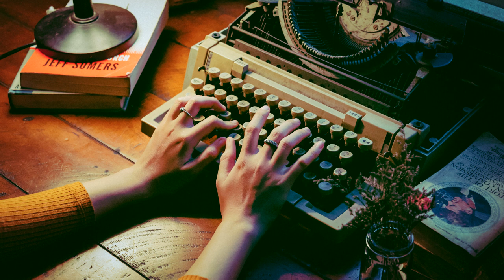Typewriter ASMR Background Sounds || Studying, Focus and Writing || 2 Hours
Sounds of a Typewriter to set the ideal ambience for studying and concentration for 2 hours! Enjoy :)

Photo: Min An

~Blue Panda